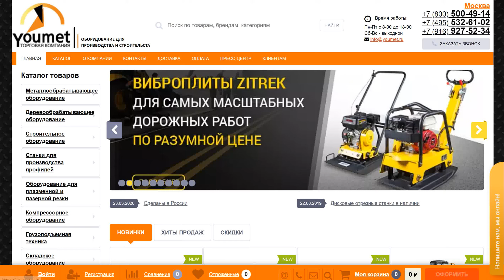Складское металлообрабатывающее оборудование, деревообрабатывающие станки в Москве